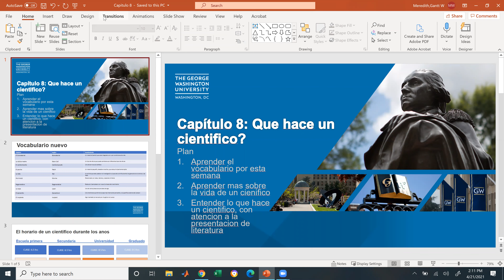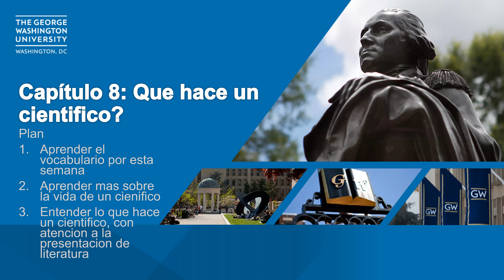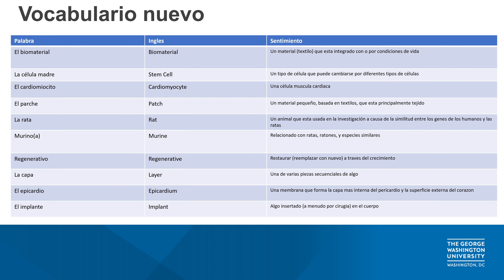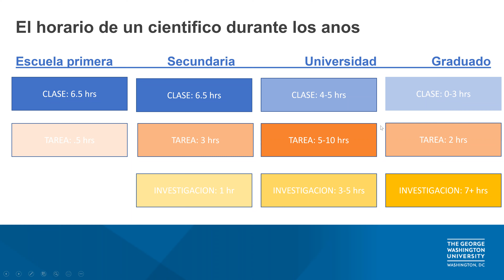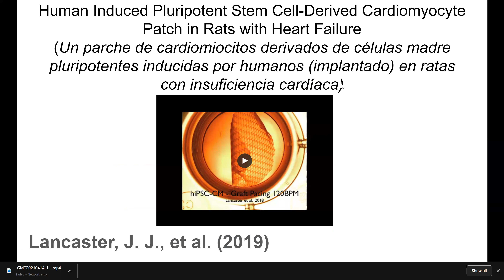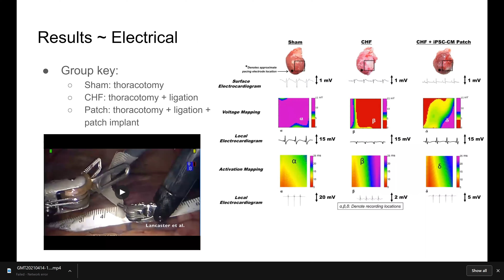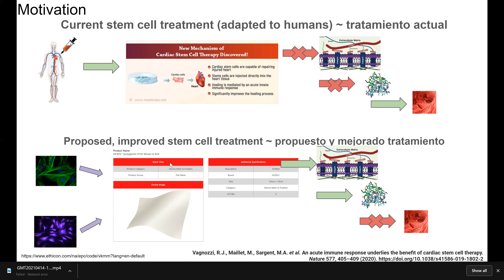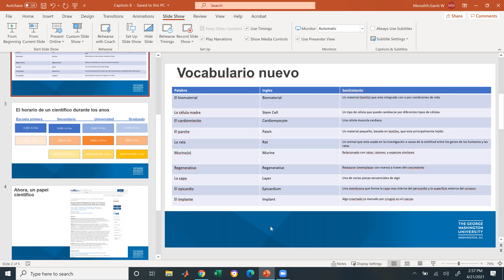Hogar del Niño ~ Lección de 21 April 2021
Bienvenidos al repositorio de una lección de nuestro trabajo con el Hogar del Niño, una organización basada en La República Dominicana que está dando el regalo de educación a los niños de esa isla. En la clase de hoy, los niños aprenden sobre la vida en la ciencia y se dan cuenta de que los roles, resultados y experimentos de la ciencia no están tan dificil de comprender o acceder.

Welcome to our lesson repository for our work with Hogar del Niño, an organization based in the Dominican Republic which is giving the gift of education to the children of that island. In today's class, the children learn about the "scientific life" and realize that the roles, findings, and experiments of science aren't that difficult to understand or access.